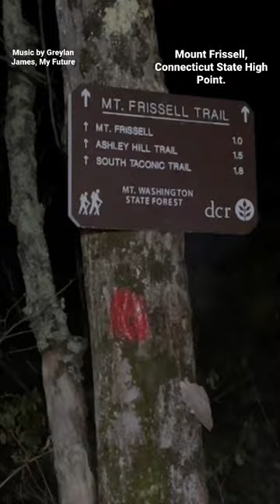Mount Frissell, Connecticut State High Point.